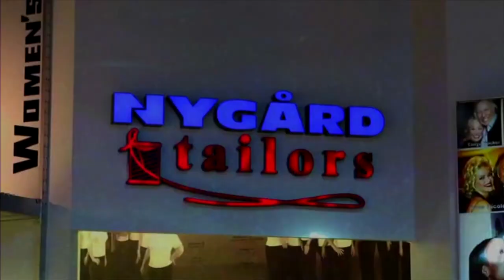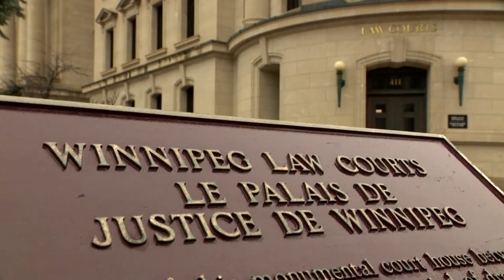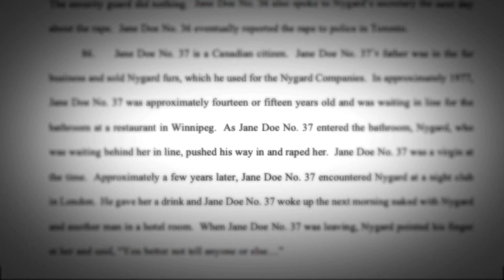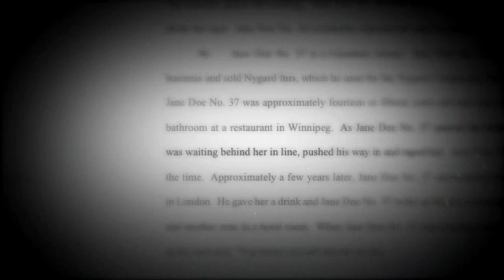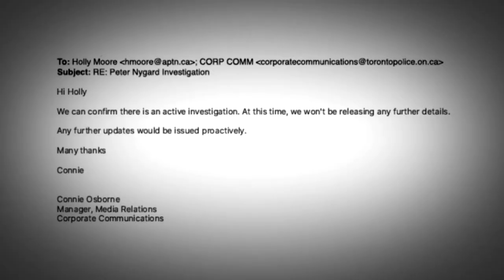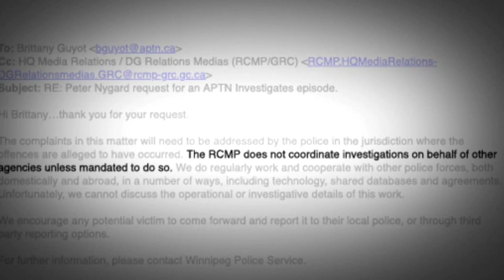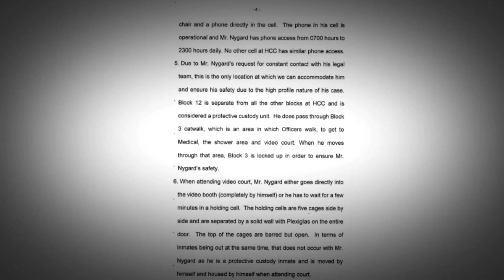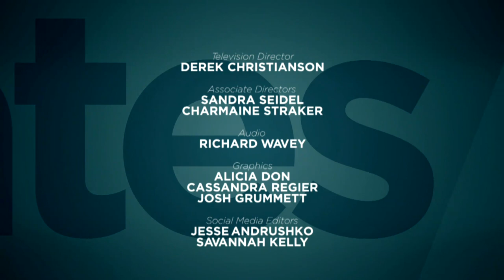Homegrown – Part 1 | APTN Investigates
Fashion mogul Peter Nygard is the subject of a class-action lawsuit where he is accused of sexually assaulting and trafficking dozens of women and girls, dating back to 1977.

For some Indigenous women living in Canada, waiting for their complaints to be investigated is a frustrating process.

APTN Investigates: Homegrown – Part 1